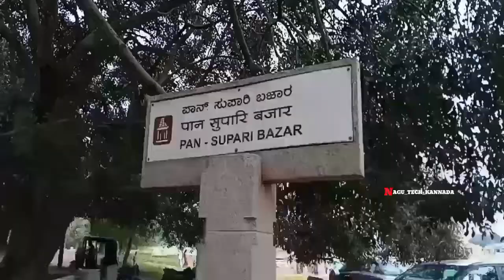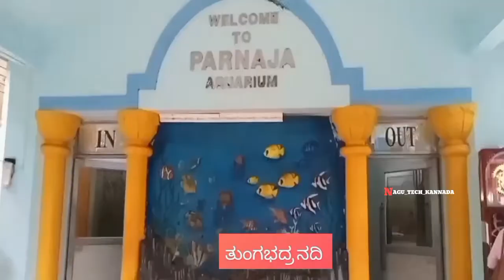Vijayanagara Samrajya historical places Hampi